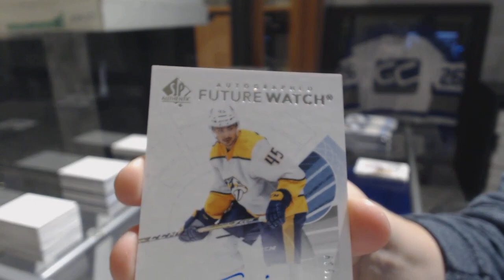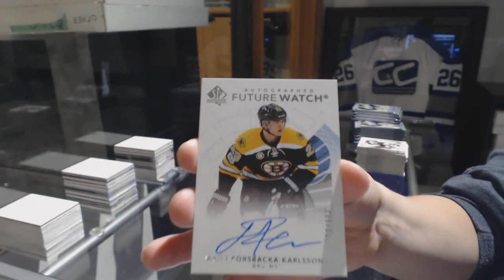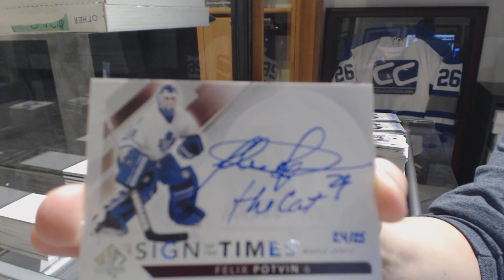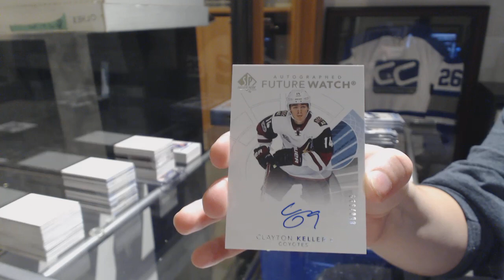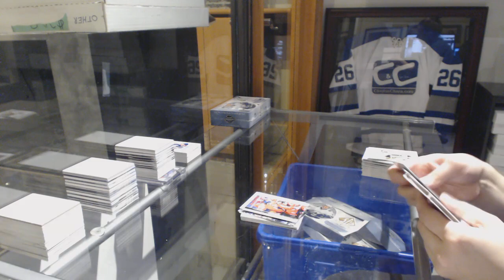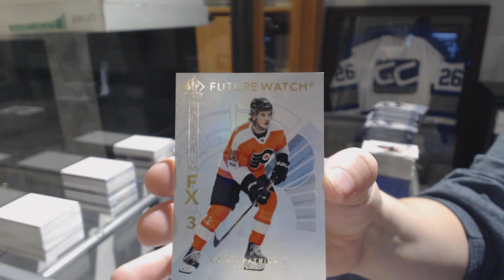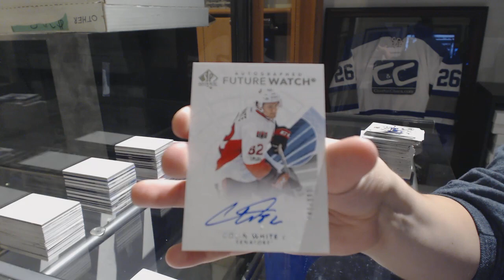17-18 Upper Deck SP Authentic Hockey 4 Box Break - C&C GB #8942